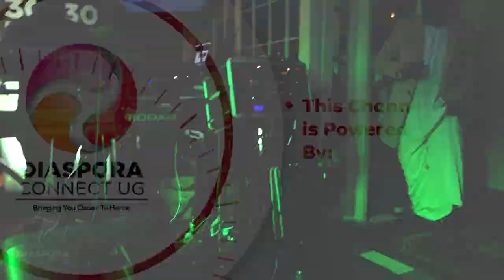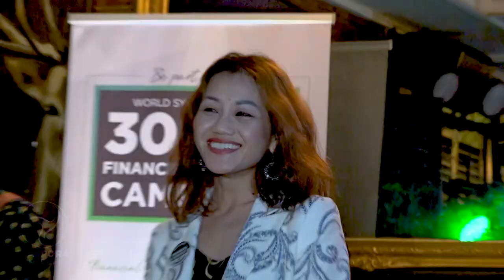Kapalaga Baibe Live Concert in Boston